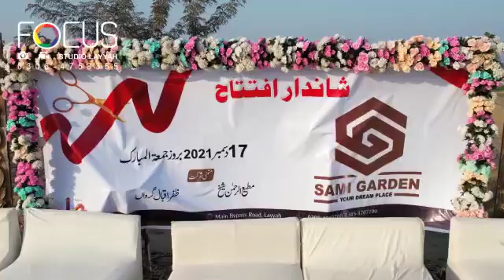Murtaza sound layyah new event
Shaheen studio Murtaza sound layyah